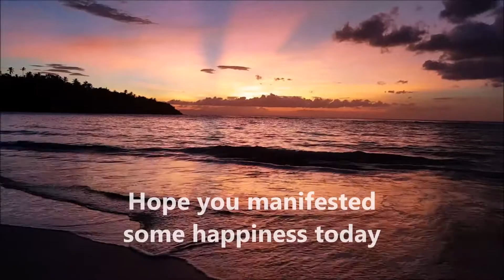3 YEARS NO SHAMPOO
3 years without using any beauty products on my hair:

1. Why do I do without it?
2. How to do it?

Let me know if you want any support to living a more Vegan and Eco-friendlier life. You are welcome to comment and question below.